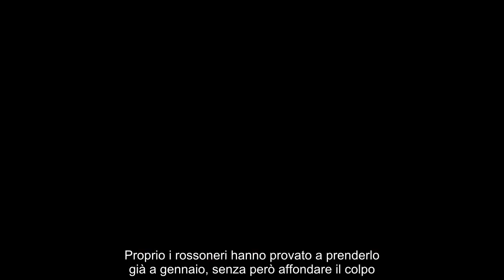Il Milan ha trovato il nuovo bomber pagano la clausola